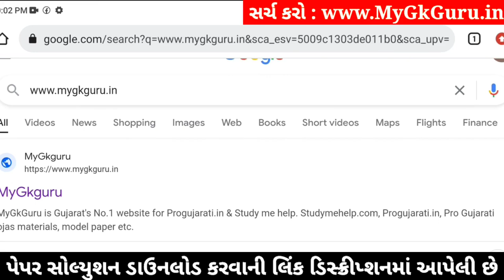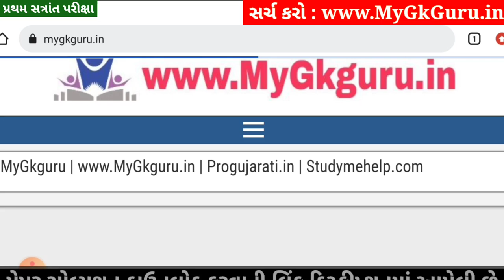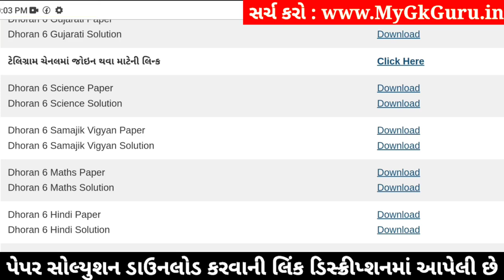💥 Std 6 Science Paper Solution 2024 80 Marks, Dhoran 6 Vigyan Paper Solution 2024 80 Marks, 22/10/24